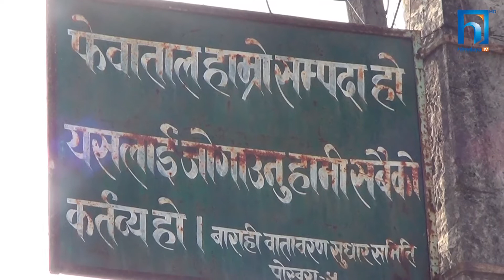प्रदुषणकाे चपेटामा फेवाताल ! तालमा फोहोर थुप्रियर बन्यो २५ रोपनी क्षेत्रफलको टापु !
फेवाताल पोखराको मात्रै नभएर राष्ट्रिय सम्पदा हो । याे सम्पदा पछिल्लाे पटक प्रदुषणकाे चपेटामा पनि परेकाे छ । निरन्तर भईरहेको मानवीय र प्राकृतिक अतिक्रमणका कारण तालसँगै त्यहाँका जलचरको अस्तित्व संकटमा परेकाे छ ।